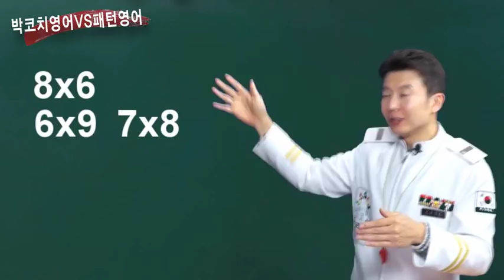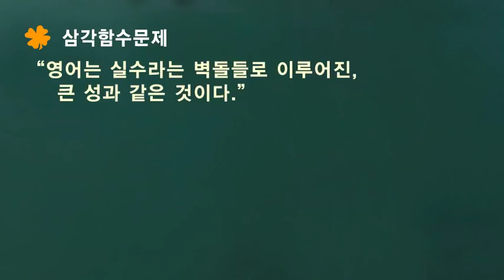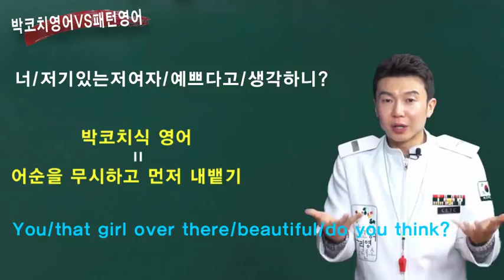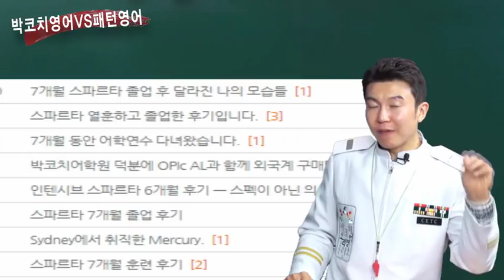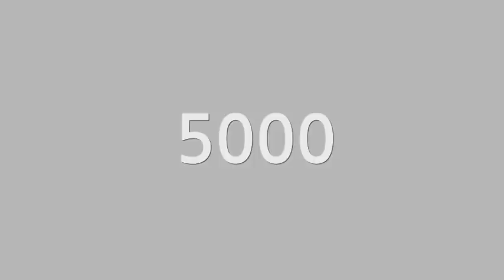[강남영어회화20년]특허받은 박코치가 말하는 영어 잘하는 비법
[강남영어회화1위]특허받은 박코치가 말하는 영어 잘하는 비법

영어나와라 뚝딱!!

영어로 도깨비같은 마법을 부려
말할 수 있게 해주는 박코치훈련법!!

과유불급!! 패턴이 틀린것은 아니다!!
하.지.만 패턴만으론 외국인과의 대화는 언젠가는 한계를
나타내는것이 현실!!

패턴을 뛰어넘는 박코치 학습법을
5000명이 넘는 졸업생후기로 증명합니다!
3000명 이상의 훈련 전후를 직접 보여드릴 수 있습니다.